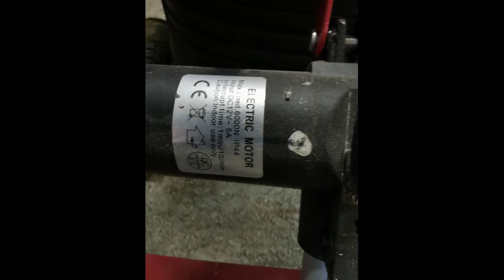Je dis tout sur mon chargeur frontal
Enfin !  je vous dis tout sur mon chargeur.
- Les 2 vérins porteurs ; 12 volt 6000 N soit en gros 600kilos.
- le vérin de cavage ; 12 volt 6000n .
- Le bâti est constitué ainsi .
- 2 plaques de tôle 8mm de 100x100 mm.
- 2 UPN de 60x30x160.
- 2 tubes type serrurier 2mm de 60x40x500 avec les portes axes et tube 20/27.
- les bras de fourches;
- 2tubes 40x40x760.
- 2 tubes 40x40x530 en travers.
- Le godet est fait avec une bouteille d'air de frein d'autocar.
- la lame 8x80x800 .
-1 Joystick pour monté descendre et cavage.
Filmé avec huawei P30 et osmo action